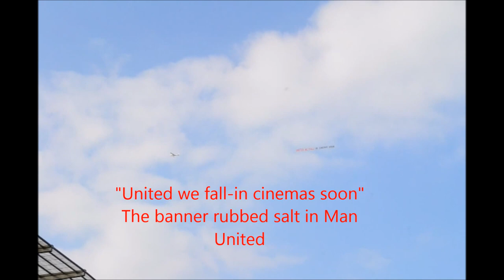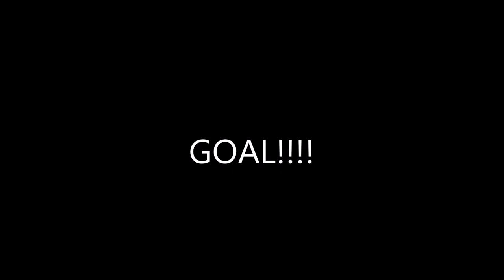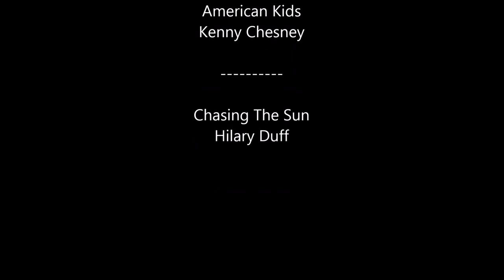Chelsea_vs_Man city_Incredible experience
Một trải nghiệm khó quên :)